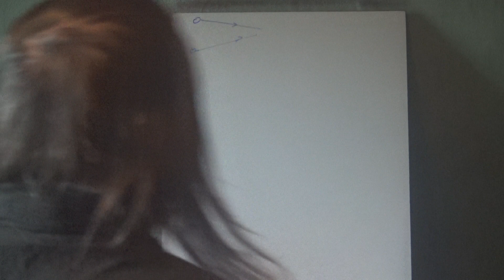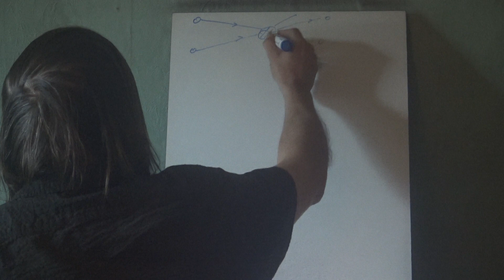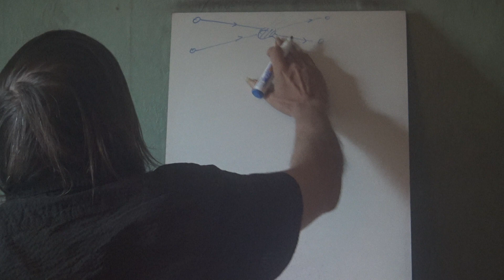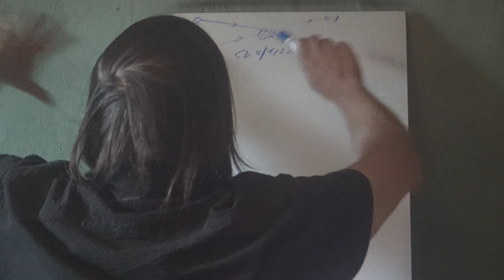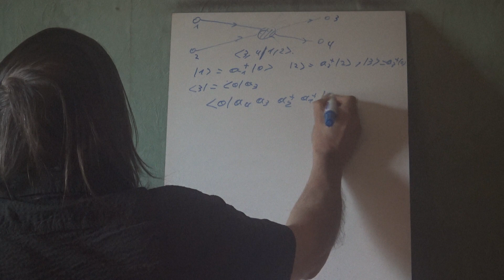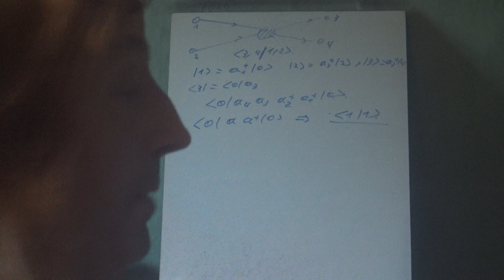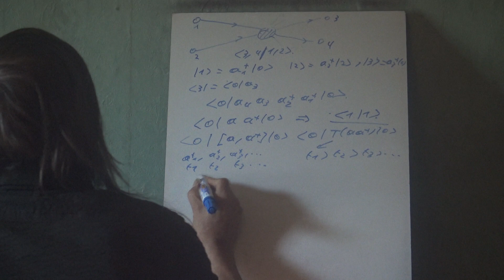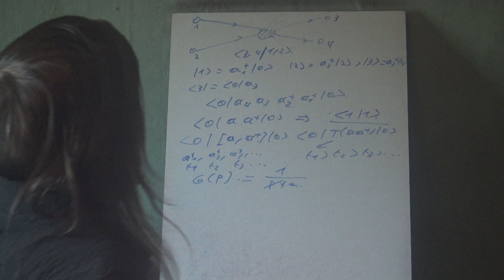3f Energie du vide Champs 6 1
Suite théorie des champs